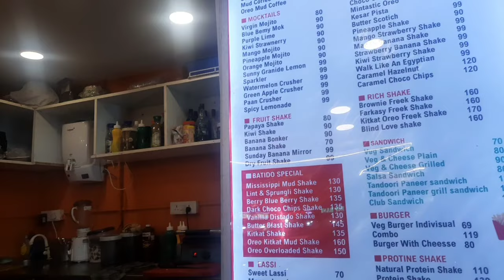Night Life of siliguri | First H&M store of my Life in Siliguri| night life travel vlog 💖😊